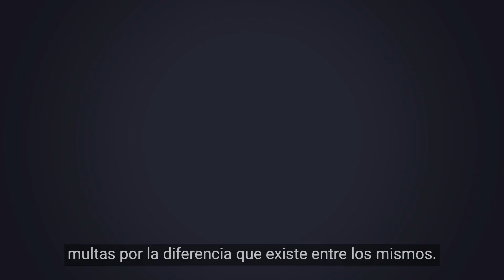Peso bruto, neta y tara: Qué son y su impacto en el comercio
¿Cómo puedes diferenciar los pesos de tu mercancía? ¿La variación en los pesos puede afectar tu operación?
En cualquier operación de comercio exterior es importante tener claros los pesos de tu mercancía, pues al momento de solicitar cotizaciones de fletes internacionales y nacionales o notificar tu operación al agente aduanal será un punto clave para definir las unidades que se utilizarán y sobre todo los costos.
En este video te explicaremos a detalle el significado del peso bruto, neto y tara, así como sus diferencias y su importancia en el comercio exterior.